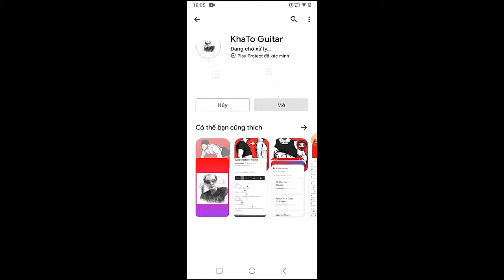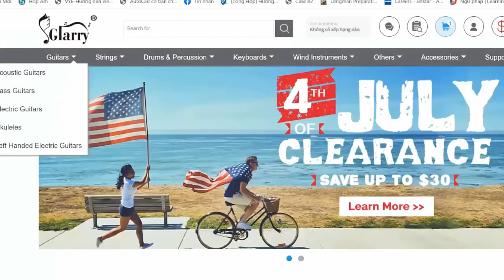Katie Gregson Macleod - Saviour Complex | Guitar Tutorial